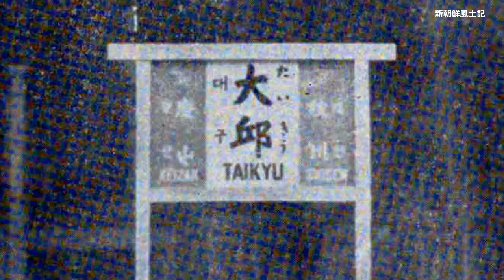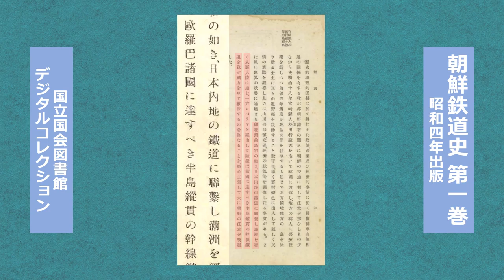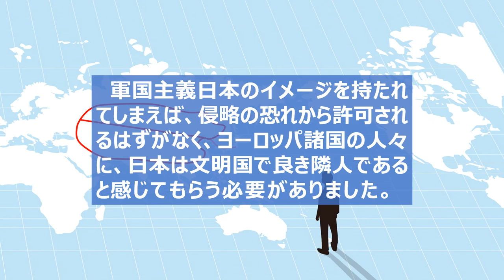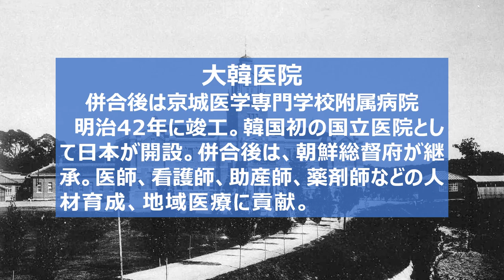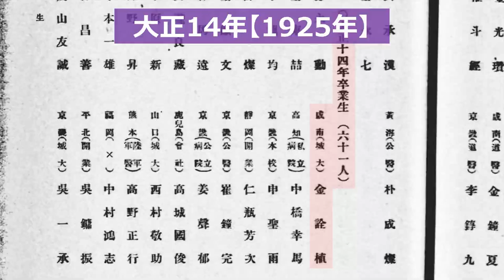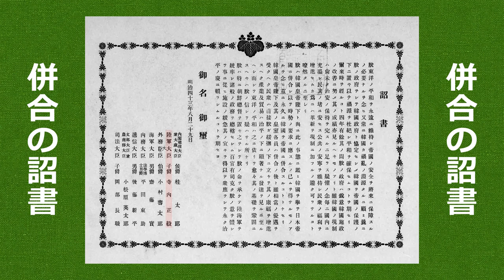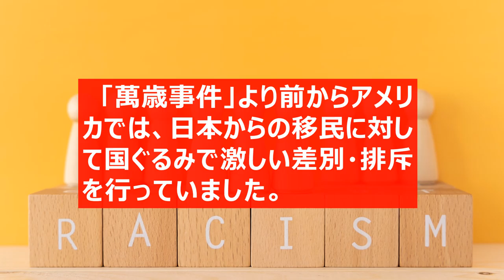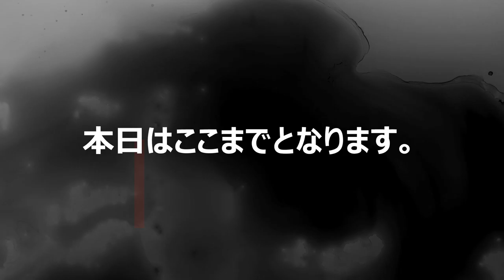高天原の国譲り６ 「吉に吉を重ねて」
なぜ日本は朝鮮半島に湯水のように資金を入れていたのか？
植民地ではないのなら、一体何の成果を求めて朝鮮民族の近代化を助けたのか？
多くの人が疑問に感じていても、教えてもらえない肝心な部分。
アメリカとの戦争に負けて消された、理（道理）と利（利益）の計画。
明治時代に出来上がっていた、この計画に沿って内地（国）と外地（満州鉄道株式会社、朝鮮総督府）は動いていました。
「萬歳事件」から狂いだした計画の話になります。字幕付き。